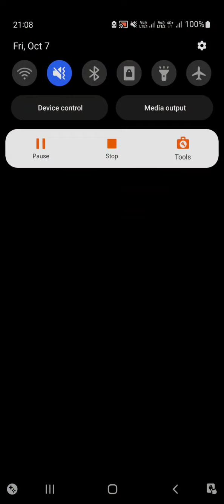Dai Quest (Hero Quest) [Story Only] - Dragon Quest Tact